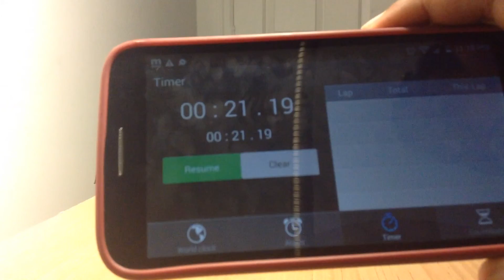Kryptonics board spin test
The wheels are 60mm, by the way.